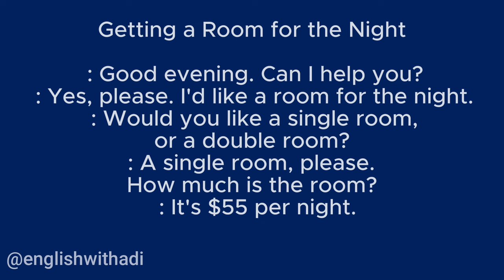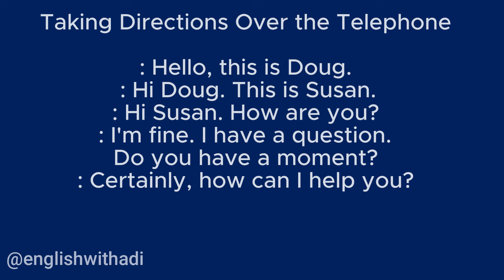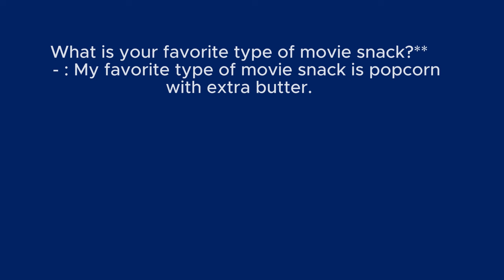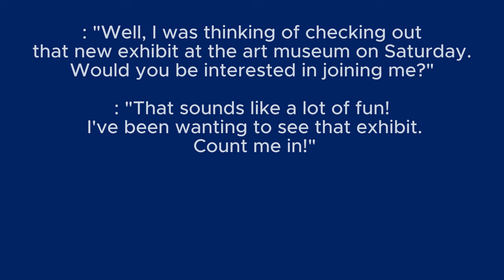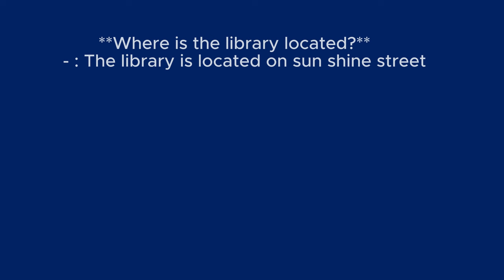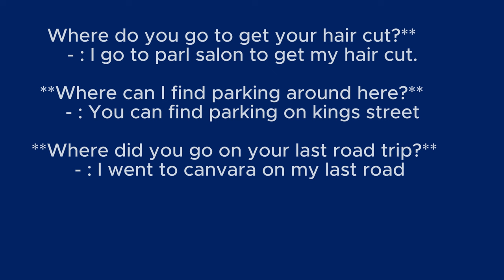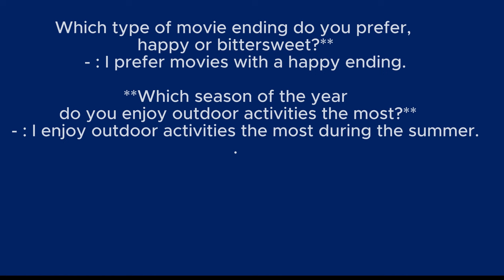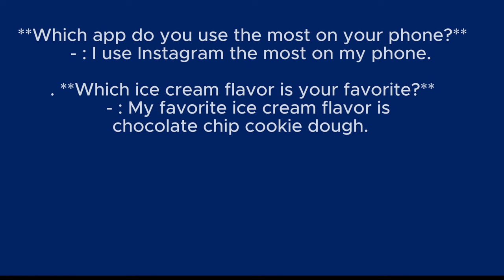Best basic englsih conversation for beginners and advance learners.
In this video you will learn Best basic englsih conversation for beginners and advance learners.
english conversation english for beginners and advance learner ielts reading speaking listening writing how to learn english get fluent in english easy way to learn english ইংলিশ টু বাংলা English to bangla Bangla to english translate english to bangla ielts bangla translation how to learn english Englishwith Adi English Tutorial Spoken English अंग्रेजी ट्यूटोरियल
speaking English Lesson Englishwith Adi American accent English with Adi British Englishwith Adi Australian accent English with Adi স্পোকেন ইংলিশ English with Adi English conversation English with Adi English for beginners and advance learners Englishwith Adi ielts reading speaking listening writing Englishwithadi how to learn English get fluent in English easy way to learn English ইংলিশ টু বাংলা English to Bangla Bangla to English translate English to Bangla 为初学者学习英语American pronunciationAmerican accent traininglearn Englishaprender inglés para principiantesвыучить английский для начинающихशुरुआती लोगों के लिए अंग्रेजी सीखेंEnglish grammaraprenda inglês para iniciantesशुरुआती लोगों के लिए अंग्रेजी सीखेंללמוד אנגליתconversational Englishinteractive Englis learn english online learn English while you sleep English
Speaking English speaking practice basic English speaking  speaking and listening practice English tutorial speaking
Writing
Reading
Listening
Grammar
Vocabulary
Fluency
Improve English
English Language Skills
English Proficiency
Language Learning
Beginner English
Advanced English
English Speaking
how to learn english speaking easily daily use english
spoken english.english translate
english reading listening and speaking
daily life english question answer
fluent english speaking
english introduction
english speaking technique
Tangerine Academy
English listening and speaking skills
Basic English speaking class
English talking